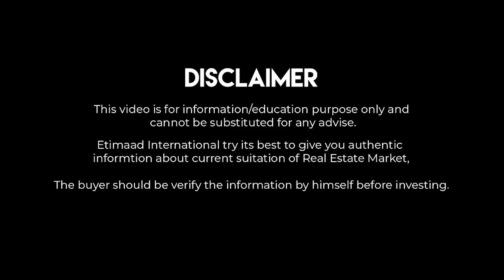Shops And Apartments For Sale In Faisal Hills | ESMR | Skylite 63 | Skylite 109